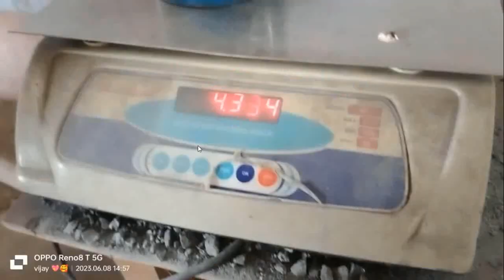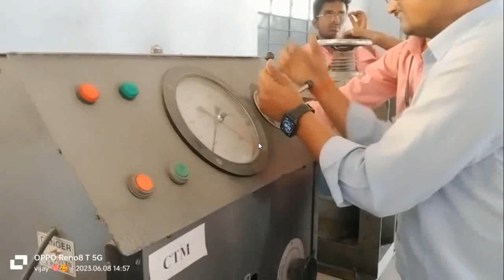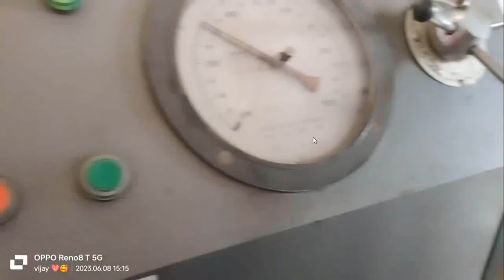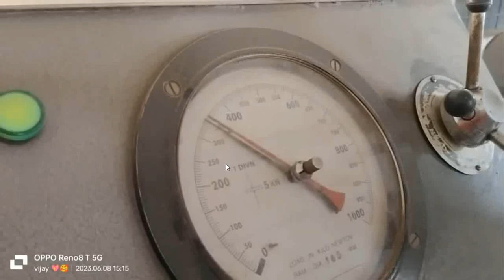Transportation Engineering || Crushing Test